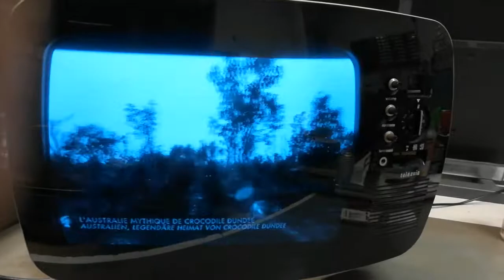teleavia portavia p111